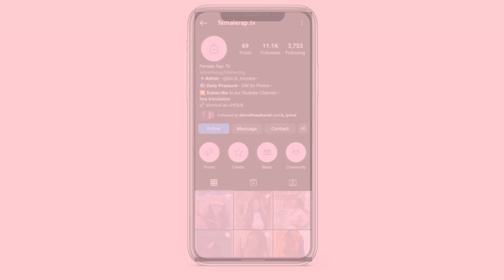TiaCorine Type Beat 2023 | Latto x Megan Thee Stallion Type Beat 2023 - 'FREAKY'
TiaCorine Type Beat 2023 | Latto x Megan Thee Stallion Type Beat 2023 - 'FREAKY' | Female Rap Beats 2023